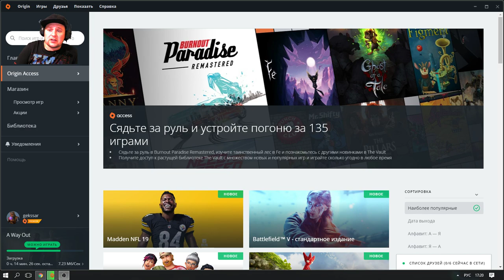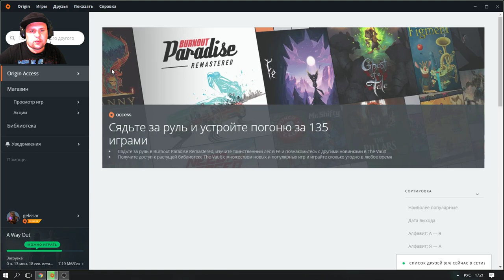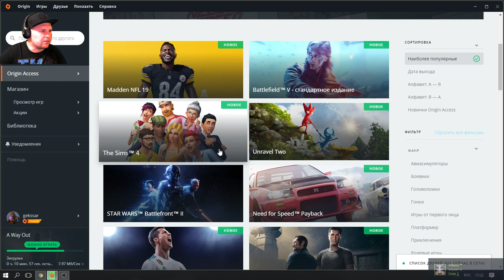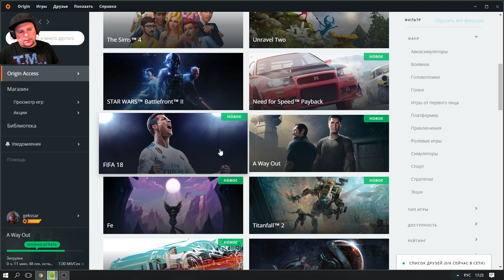Подписка Origin Access Premier?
🎯 Добровольный взнос на развития канала:WebMoney  R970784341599
👓Правила Пользование Чатом:

👓Не рекламировать другие каналы.
👓Не применять нецензурную лексику "Мат
👓Не оскорблять стримера и других участников чата.
👓Не Спамить.
🎮Сборка  компьютера:
🎮Процессор"AMD FX(tm)-8300